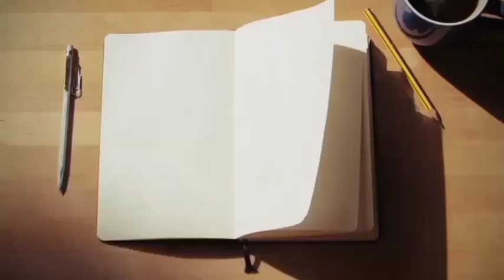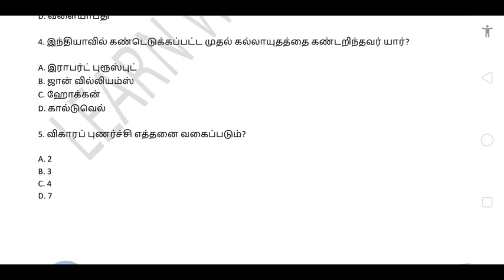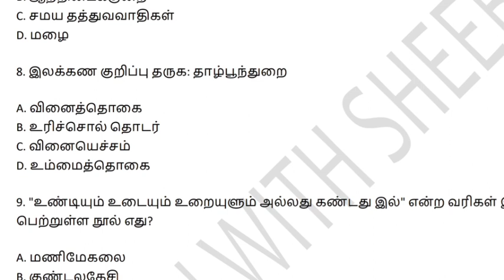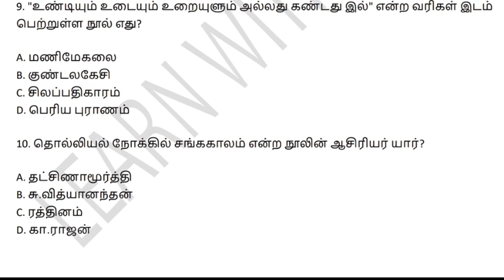9th Tamil Test | 10 Questions | Eyal 3 | Tnpsc | Test7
9th Tamil Test | 10 Questions | Eyal 3 | Tnpsc | Test7